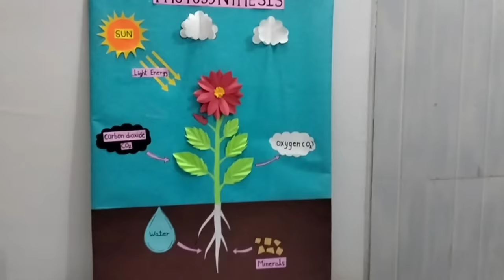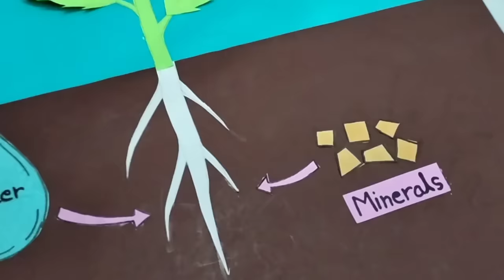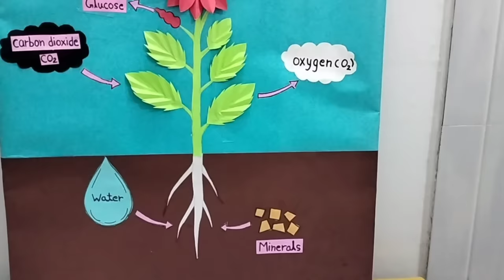Photosynthesis model for Science Project/Photosynthesis model/Photosynthesis 3D Working model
Hello friends,
                         In this video I am telling you a easy way to make photosynthesis model for school project

Required material are

Chart paper
pencil
sketch pens
Coloured papers

Ring Light with two colour
DIGITEK(DRL018) Professional 46 cm(18 inch ) Big led ring light

Glue gun with sticks

Overheaded tripod for mobile phone

A4 Size Coloured Paper

Glitter Paper Foam sheet (10 piece)
No glitter falling

Craft Scissor

and share my video and channel with your friends